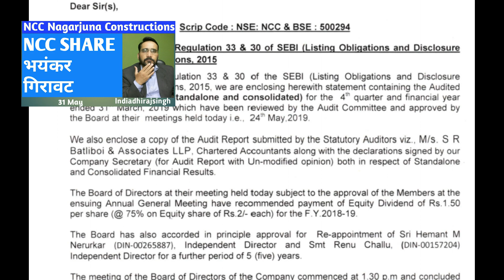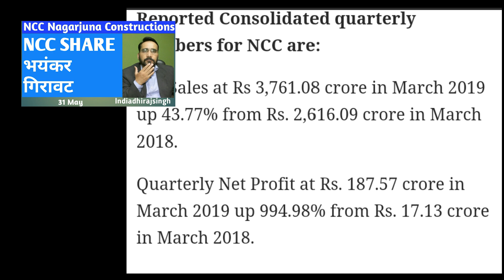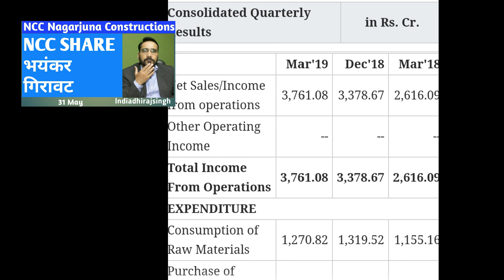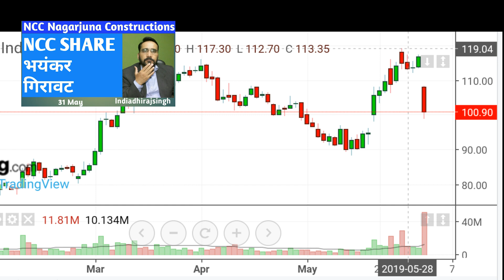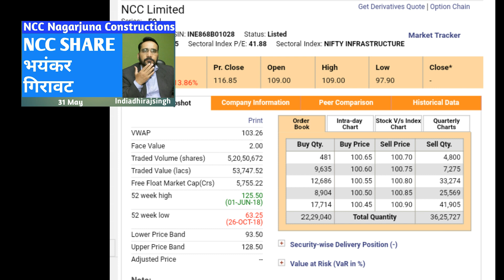NCC SHARE price Latest news Indian Share Market Online trade NCC भयंकर गिरावट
NCC share live
NCC stock news

Nagarjuna Constructions
मैं भयंकर गिरावट
Latest Stock Market Breaking News Live
Updates
analysis
Hindi Mai
NCC stock price
NCC stock

share market
online trading
day trading
stock price
online stock
online share
latest news today's
share market latest news today's
stock market
stock brokers
stock broker
buy
sell
buying
best share
NCC latest news today's
NCC share price
NCC stock
stock market India
Indian share
financial stock
financial share market
stock market
finance
investing
stock broker
stock price
day trading
penny stock

NCC limited share price
NCC ltd target
NCC result
NCC news today
NCC share price
NCC ltd share result
nagarjuna construction
NCC share breaking news today
NCC latest price
NCC latest target
NCC share live
NCC LIVE
LIVE
technical analysis
Bullish
bear
rsi chart
Bollinger chart
uptrend
downtrend

stock market
Latest share market recomandation
LAtest share market intraday  call
Nifty 50
Sensex
bseindia
nseindia
penny
penny stock
penny share
Banknifty
Stock market basic for beggainner
Share market result
Share market penny stock
Share market short term target
Share market multibagger
Multibagger share
Pe ratio
Technically
Share chart
Fundamentel
Stock price
Intraday target
Indian share market
Nivesh
Sambhawana
Large cap
Midcap
It sector
Realty sector
Auto sector
Smallcap
Today active share
Today losser share
Bseindia
Nseindia
Nifty index
Proft &loss
Trending share
Trend
Online trading
Best broker share market
Stock market
Share market
Trending share
Indiadhirajsingh live
Live

संभावना चौकन्ना तेजी गिरावट शपथ बढ़ेगा गिरेगा